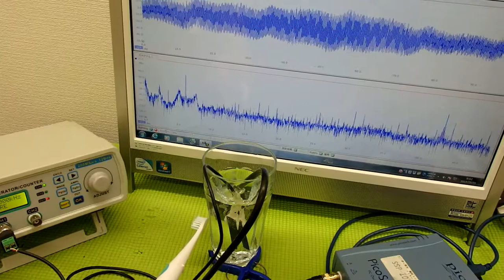超音波の音圧測定解析システム ultrasonic-labo